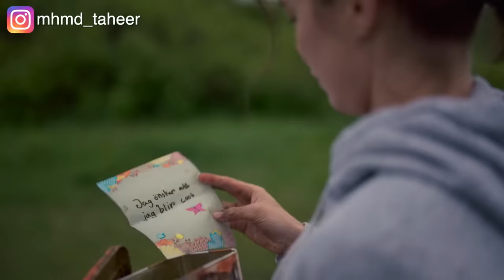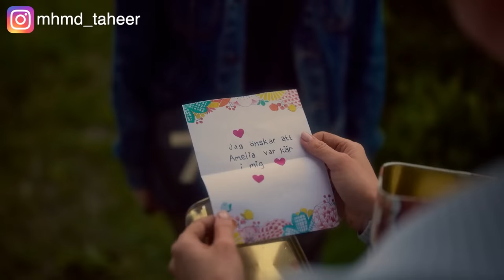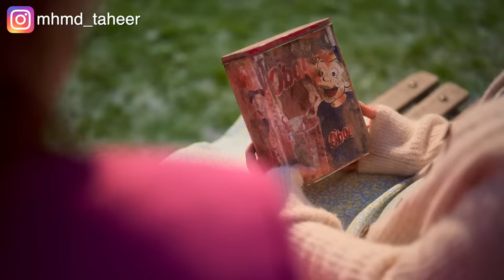بعد ما بتحس بالفشل في حياتها وهي ٤٠ سنة بتتمنى ترجع بالزمن ٢٢ سنة وامنيتها بتحقق.. One more time